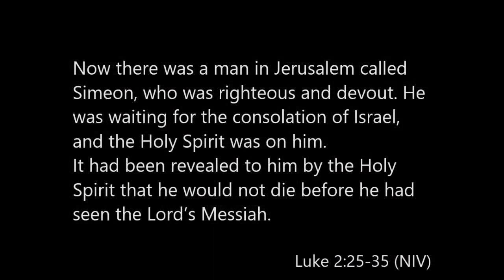Good Friday - Passion Drama of the Trial - PCUMC Worship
Speaker: Pastor Tom Kraft